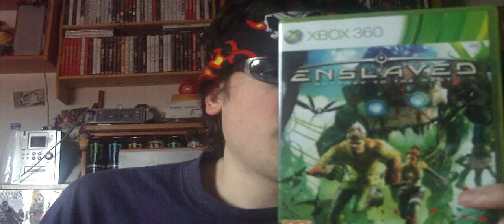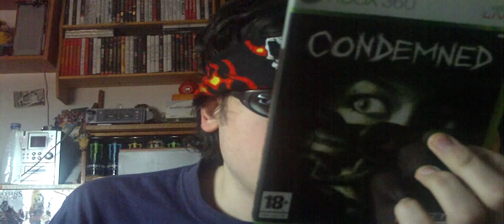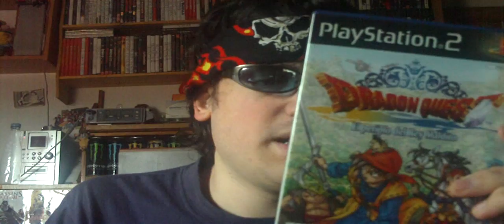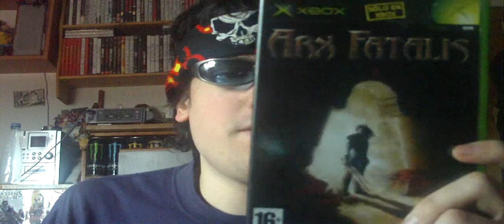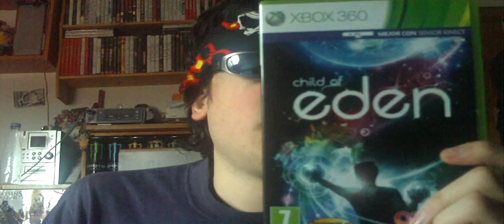Mi Top 10 de Juegos Que Mas Me Sorprendieron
Top 10 a peticion de Gema Marin (un besazo,fea :b ).
CLIKALAI para mas Top 10.En breve,nuevos videos.
Salu2 chavales.